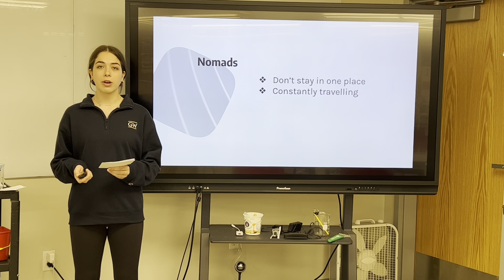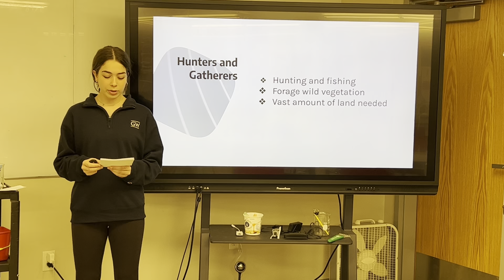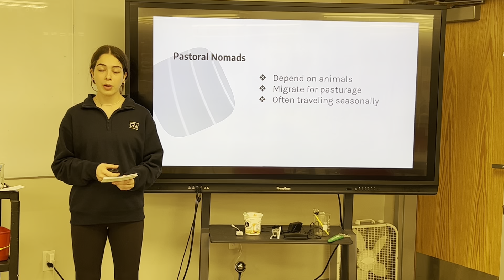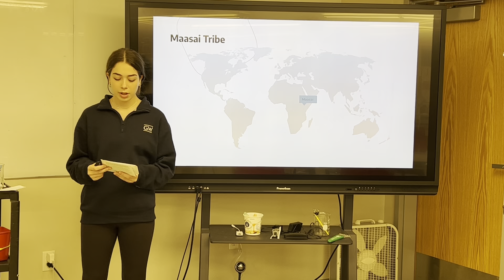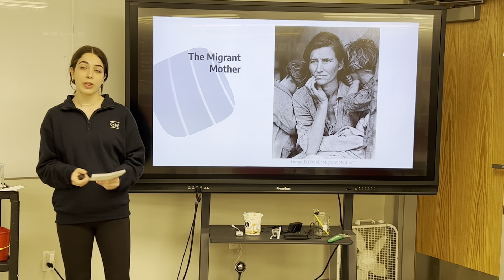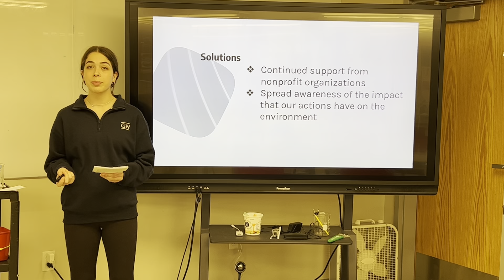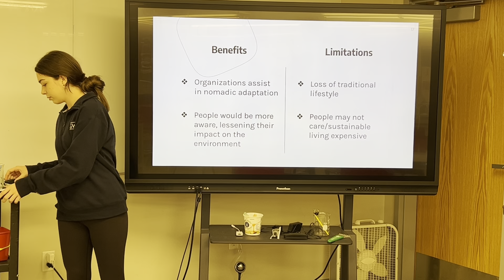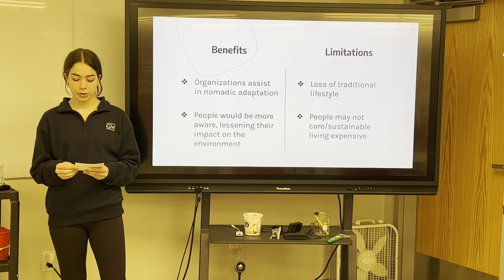Elena J IMP 2023